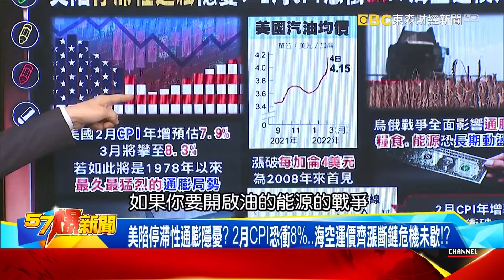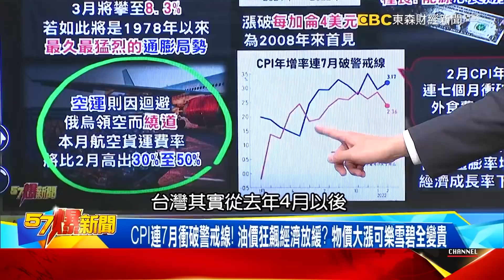美陷停滯性通膨隱憂？ 2月CPI恐衝8%…海空運價齊漲斷鏈危機未歇！？-黃暐瀚【57爆新聞】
油氣大戰！ 美英出招禁俄油衝擊全球！？ 普丁反制斷肥料掀通膨危機！
跟進拜登「抗俄」行列！ 麥當勞關閉850分店 勞力士、可口可樂也停售！
拜登殺招擊中普丁痛點！？ 俄反制扣關鍵原料拒出口…加劇全球通膨！
美陷停滯性通膨隱憂？ 2月CPI恐衝8%…海空運價齊漲斷鏈危機未歇！？
俄烏戰爭捅出船員黑洞？！ 6萬水手卡海上 海運塞櫃無解衝擊供應鏈！
CPI連7月衝破警戒線！ 油價狂飆經濟放緩？ 物價大漲可樂雪碧全變貴
大宗商品漲勢未歇！ 「妖鎳」失控兩天飆漲250%…俄烏「斷鋼」價格翻漲